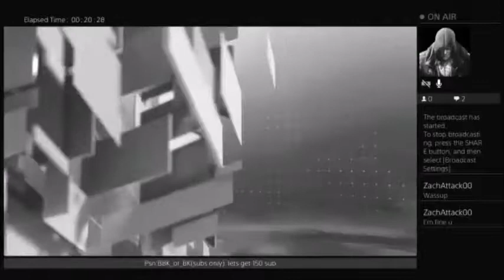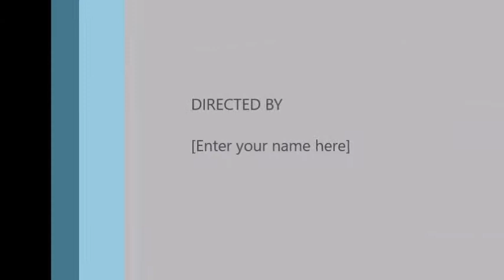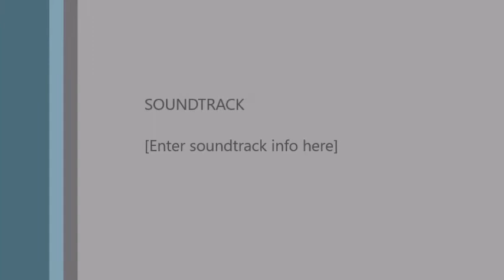Road to 93 grindin pt 3 !!! Highlights pure stretch five